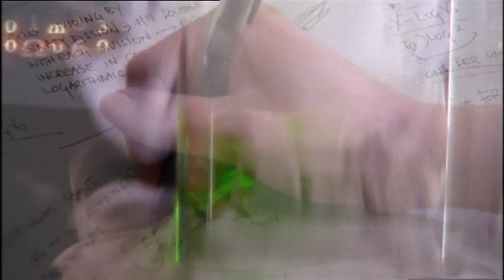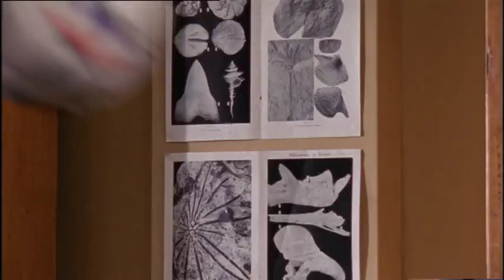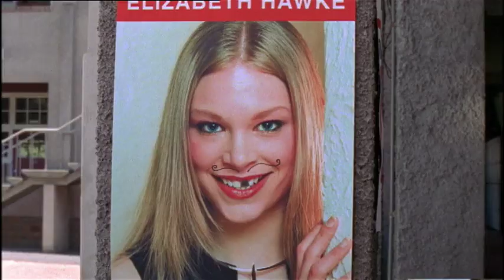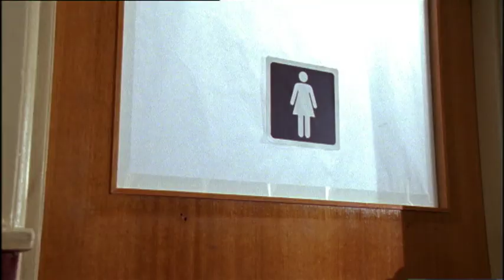Zickenwahl | Wicked Science Staffel 1 Folge 3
Mr. Tesslar fordert die Schüler auf, Kandidaten für die Position des Klassensprechers zu nominieren. Dina schlägt Sean vor, Verity Elizabeth. Auf hinterhältige Art und Weise schafft es Elizabeth schnell, den Gegner auszustechen. Da stellt sich Dina selbst als Kandidatin auf und wird trotz Elizabeths gemeinen Versuchen, sie auszutricksen, mit großer Mehrheit gewählt.

Willkommen auf dem Pash Deutsch Kanal!

Hier findest du ganze Episoden deiner Lieblings-TV-Shows, wie Lightning Point, # Like Me!, The Elephant Princess, Der Schatz von Fidschi und Wicked Science, in hoher Qualität. Außerdem kannst du mit den offiziellen Filmen in die Welt von H2O eintauchen. Bleib auf dem Laufenden mit den unvergesslichsten Teenie-Serien und verpasse kein Abenteuer deiner Lieblingscharaktere.